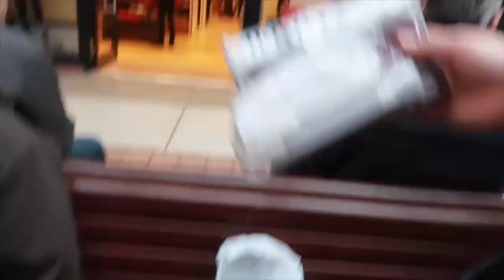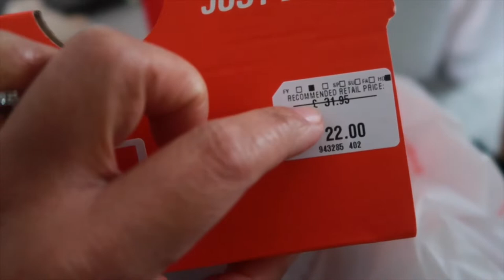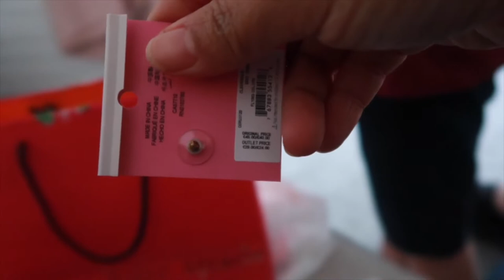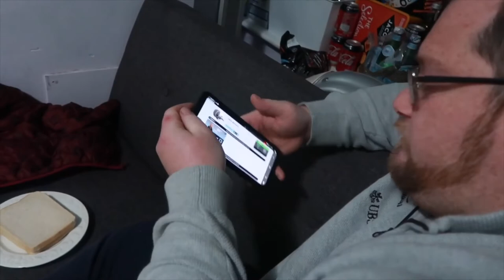SWIMMING AND OUTLET SHOPPING MALL